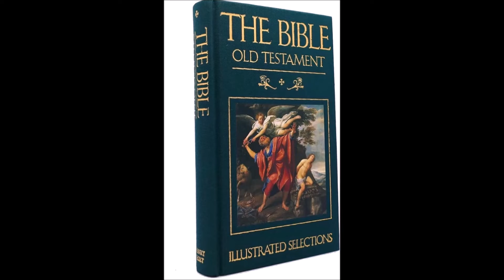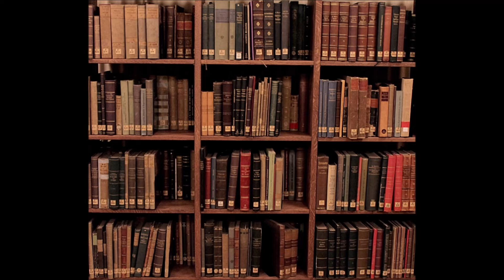Dagon: The Fish God that Wasn't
We look at Dagon, the most famous merfolk god but... What if he was never really seen as an aquatic god or a merman until recently?  If so how did the bronze and iron age people who worshipped him see him and how did he end up a famous lord of the dark and alien deeps?  Join us as we dive in and find out.

DAGON: THE FISH GOD?
A Bridge through Chaos: The Miltonic in “Dagon” and Lovecraft’s Greater Cthulhu Mythos:
JOHN MILTON'S INFLUENCE ON H.P. LOVECRAFT Jarod K. Anderson

Black Swan · Quincas Moreira
Black Swan